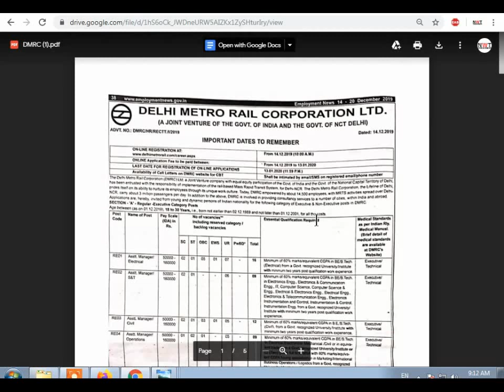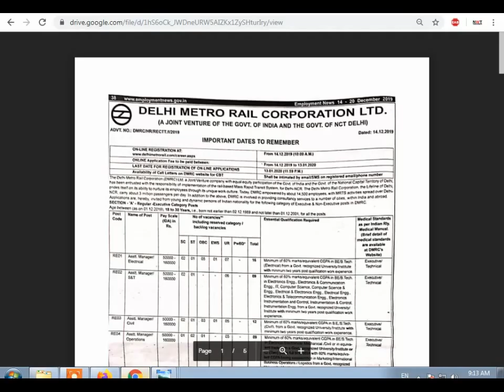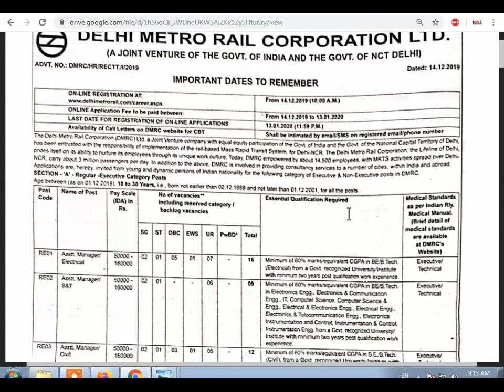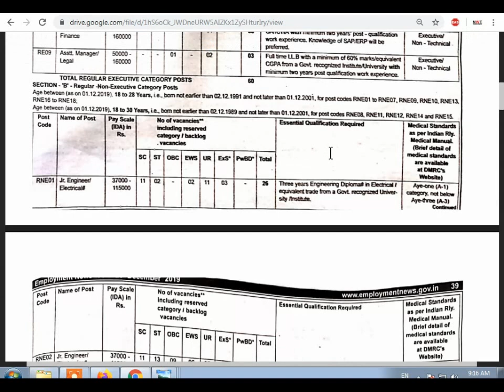DMCR Recruitment 2020 || How to Apply Online for DMRC Jobs || Delhi Metro Rail Vacancy 2019-20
1- dmrc how to apply.
2- dmrc selection process.
3- dmrc latest job vacancy 2024.
4- dmrc age limits 2024
5- dmrc total vacancy 2024